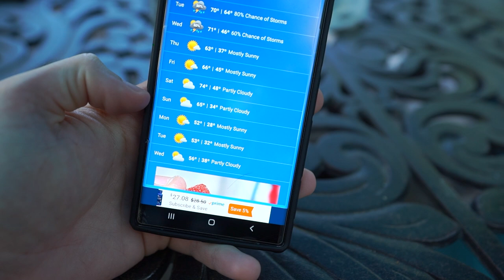Prepping Palms For Winter Storage & New Evergreen Planters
Getting the palm trees and bird of paradise sent off to the Walter Knoll Greenhouse for winter storage! Can't believe it's time to move the houseplants inside for winter already, luckily this has become second nature and the process of moving plants indoors is pretty simple these days. Once the palms and bird of paradise left, I tossed together a couple of large evergreen planters for some fall through spring 2023 color and interest.

Gardening Supplies
GE LED 32 watt Grow Light PAR 38